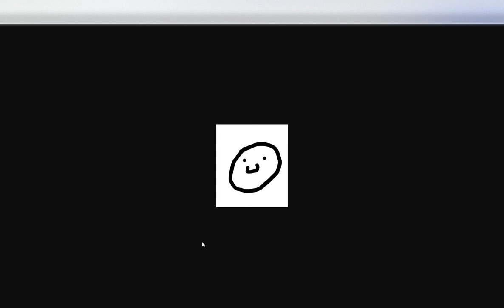my new profile picture is it bad or is it good?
yeah